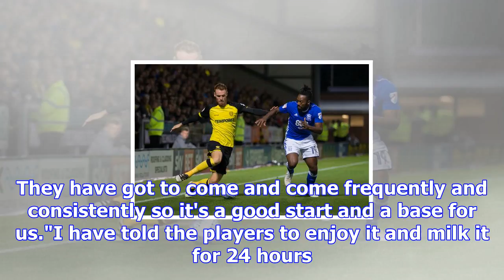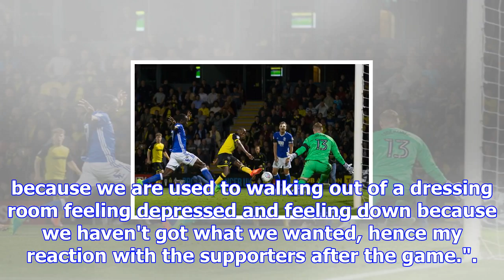Burton albion 0-2 sunderland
James Vaughan scored his second goal for SunderlandSunderland scored two late goals to beat Burton a...